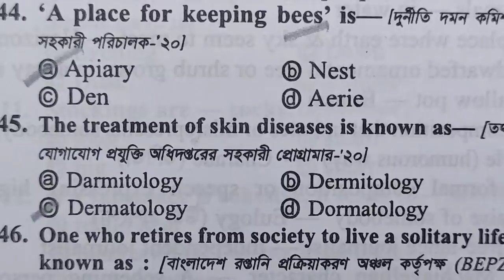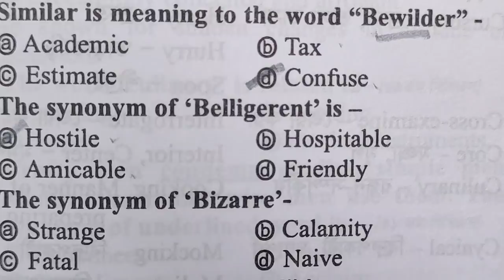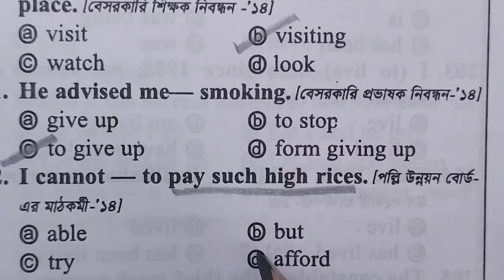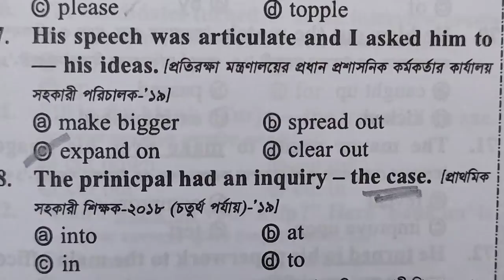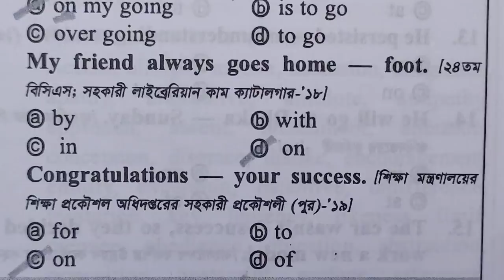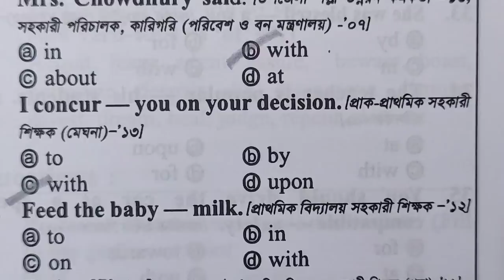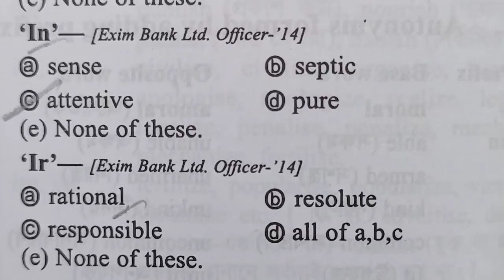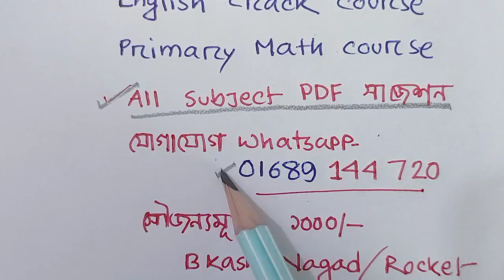প্রাইমারির English Suggestion| শেষ সময়ে চোখ বুলিয়ে যান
7 দিনে প্রাইমারির সর্বোচ্চ প্রস্তুতি নেওয়ার জন্য
***1.
✓৩০টি লেকচার (ইংরেজির সকল অধ্যায় থেকে)।
✓৩০টি Quiz
✓৩০ সেট  পিডিএফ

***2. প্রাইমারির গণিত স্পেশাল কোর্স:
✓৩০টি লেকচার (গনিতের সকল অধ্যায় থেকে)।
✓22 Quiz
✓৩০ সেট  পিডিএফ

♂️[এই দুইটা কোর্সের সাথে পাবেন- Free All Subject পিডিএফ Suggestions❤️ ]

২টি কোর্সে একসাথে যুক্ত হতে বিকাশ/নগদ/রকেটে ১০০০/-টাকা Send Money প্রেরণ করে এই নাম্বারে 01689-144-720 WhatsApp-এ মেসেজ দিলেই পেয়ে যাবেন আপনার কাঙ্ক্ষিত কোর্সের সকল কিছু|